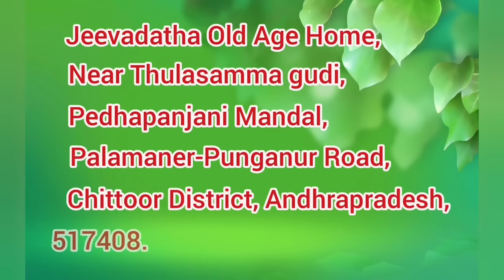సడెన్ గా మంజులమ్మ హాస్పిటల్ కి..#9441315536#old age home.